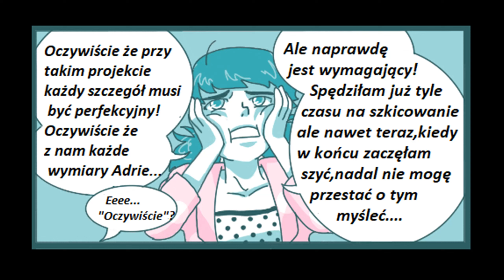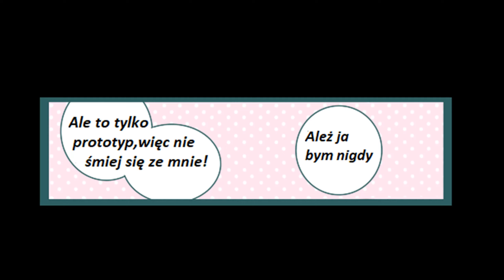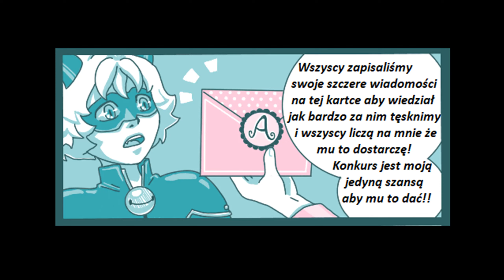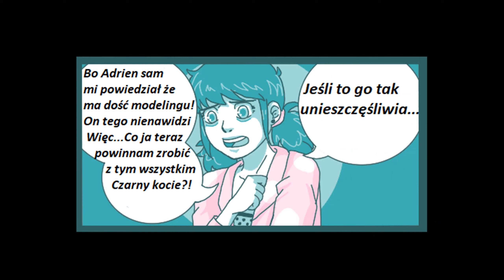Miraculum Komiks Wyznanie cz.4 😻PL😻